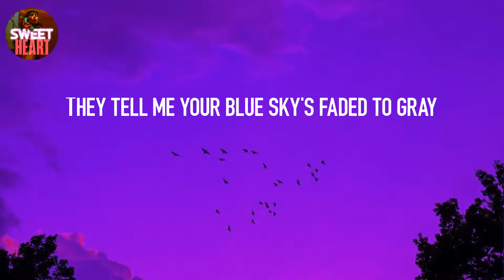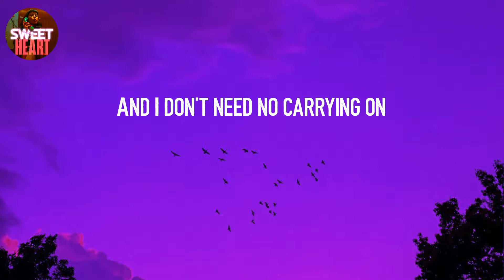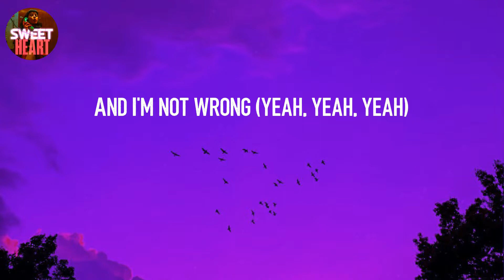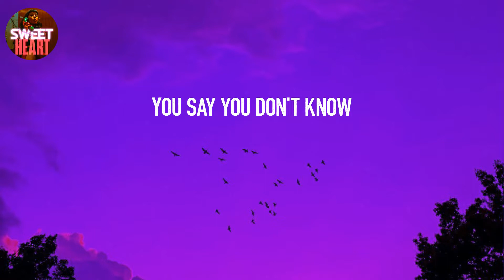𝘽𝙖𝙙 𝘿𝙖𝙮 - 𝘿𝙖𝙣𝙞𝙚𝙡 𝙋𝙤𝙬𝙩𝙚𝙧 (𝙇𝙮𝙧𝙞𝙘𝙨)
Lyrics: Bad Day - Daniel Powter